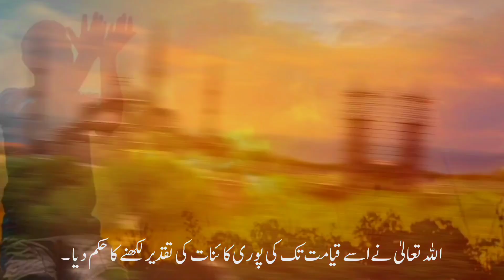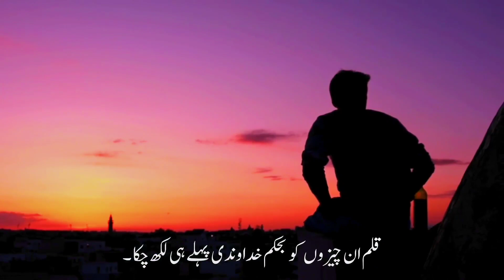Allah SWT Ne Kis Cheez Ko Sab Se Pehle Paida Kiya | Islami Tareekh Short Episode 1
Allah SWT Ne Kis Cheez Ko Sab Se Pehle Paida Kiya | Islami Tareekh Short Episode 1 |‎@KaiserSpeaks